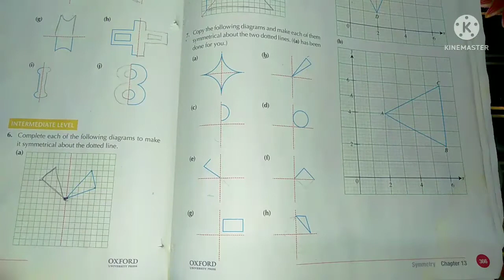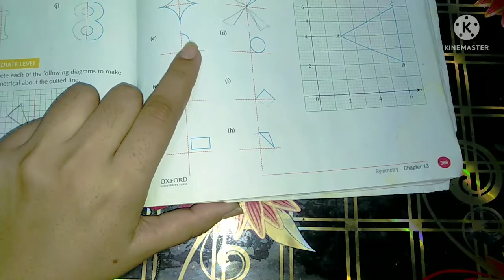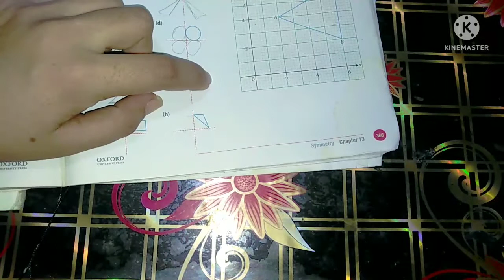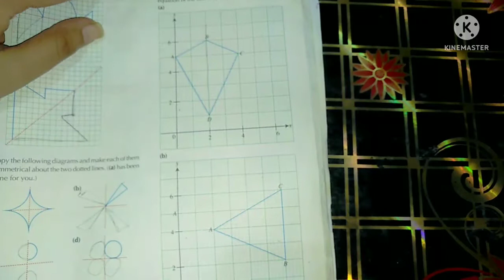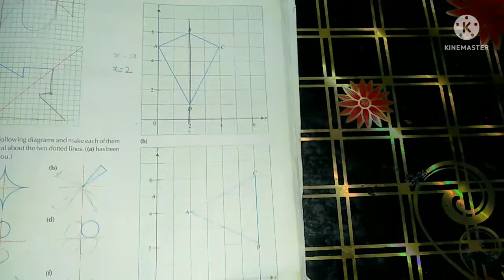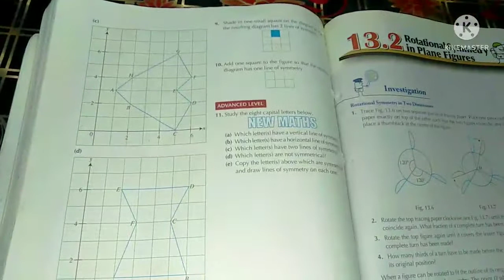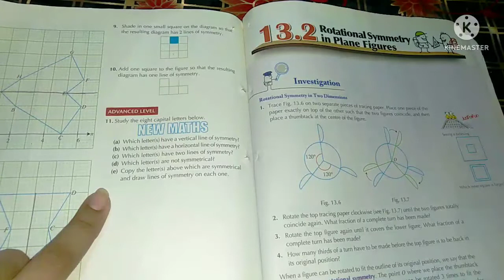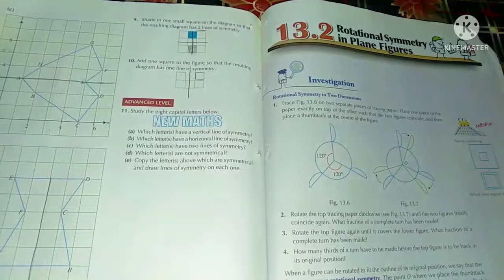Ex 13A||Q7,8,9,10||Chapter #13||Symmetry ||D2 math ||O level math ||IGCSE ||Oxford Mathematics